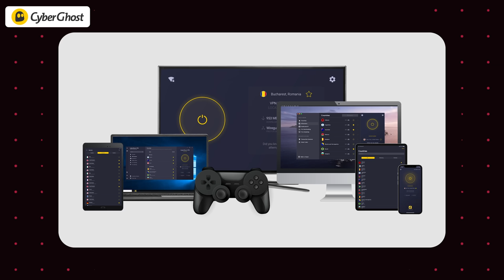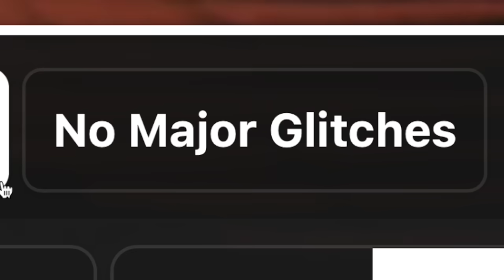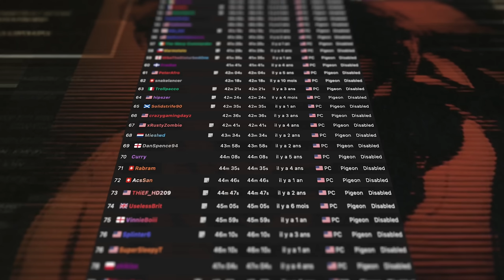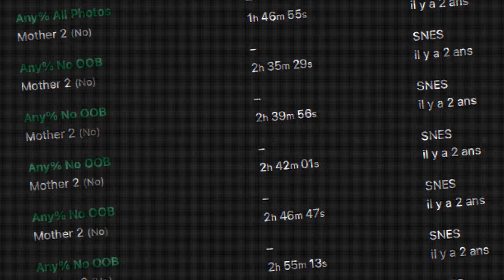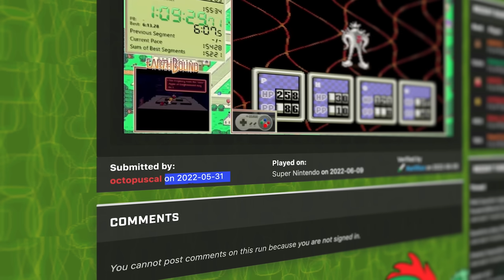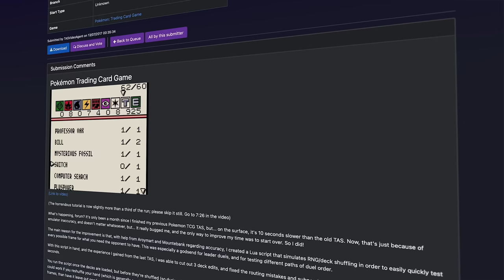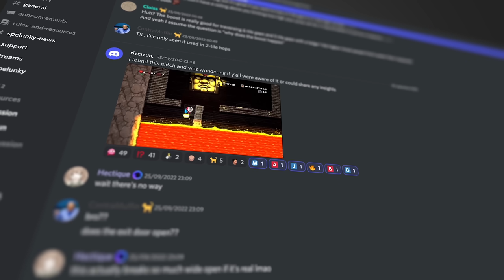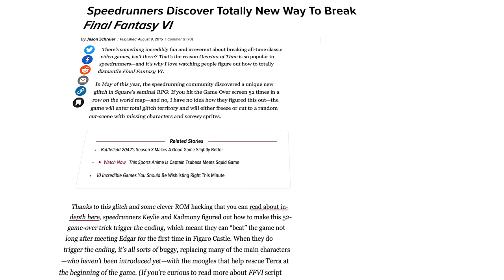4 SPEEDRUNS découverts par HASARD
À moins d’avoir grandi en Lozère ou dans la Creuse (désolé pour les balles perdues) il y a de grande chance que vous ayez déjà été en contact une ou plusieurs fois avec le terme de speedrun. Streamer, Youtuber ou juste joueur amoureux du concept, en tout ce sont des millions de personnes qui tous les jours s’affrontent pour être les numéro uno, les plus rapide des gamers sur cette scène qui fascine autant qu’elle intimide. Ce qui n’a rien de surprenant quand tu connais toutes les catégories de speedrun, y’en a pour tout et n’importe quoi…sur n’importe quel genre de jeux.

Trouver un chien le plus rapidement sur minecraft, finir Resident Evil 3 sans  prendre de dégât  ,faire tout Ocarina of Time sans ouvrir la moindre porte et même se softlock  le plus rapidement possible, ça ne manque pas et du moment que les règles le permettent tous les coups sont permis même si pour ça il faut user et abuser de bug ou autre glitch. Pour vous dire c’est si vaste et la communauté si grande  qu’on pourrait presque affirmer  que si vous pensez à une manière bien spécifique de jouer à un jeu quelqu'un l'a forcément déjà tenté en speedrun.

Par exemple, finir un jeu sans toucher sa manette et le laisser défiler en espérant avoir de la chance  ! Des challenges très sérieux pour la plupart qui en plus de demander des semaines, des années d’entraînement voire  même de la rétro ingénierie, finissent toujours et encore par surprendre grâce à de nouvelles découvertes volontaires…ou non.

Bonjour…vous, c’est Ico et aujourd’hui on va voir ensemble 4 découverte du speedrun qui en ont changé l’histoire.

0:00 Sponso
1:11 Intro
3:36 Skip Metal Gear Solid
9:56 Glitch Earthbound
18:22 Autowin Pokémon TCG
23:12 Forcing Spelunky
29:10 Conclusion